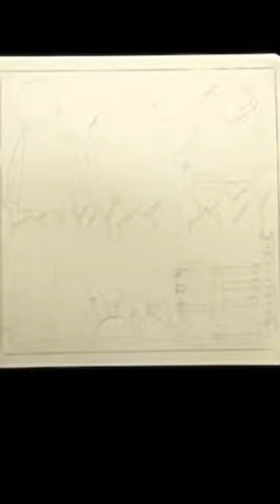SPEED DRAWING. Pen and ink ART. The Boot Room. 😮😍🥾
Art Timelapse drawing of the Boot Room.  Shading technique with biro pen.